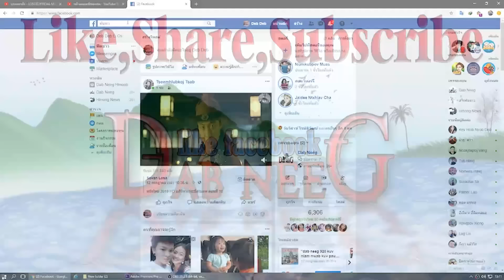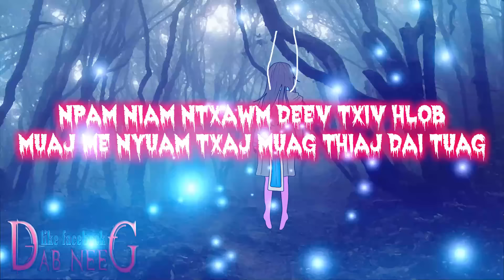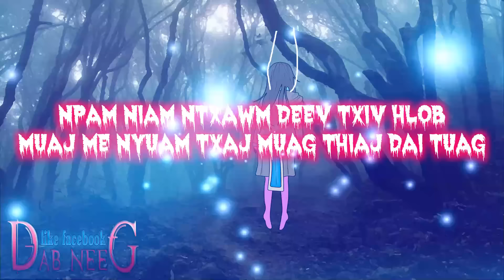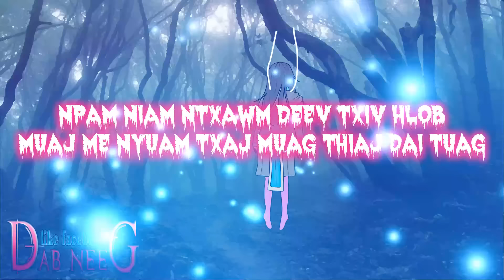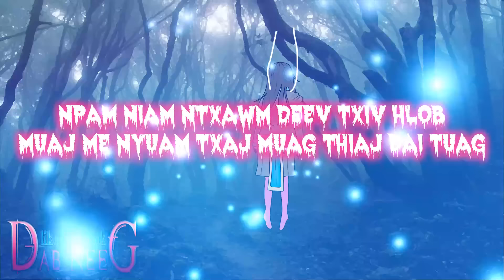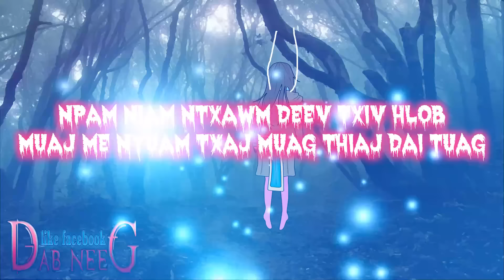dab neeg 1820 npam niam ntxawm deev txiv hlob muaj me nyuam txaj muag thiaj dai tuag บาปเมียมีชู้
tub txiv tuag duav lawm leej niam cia li mus deev txiv hlob thaum kawg muaj me nyuam txiv hlob tsis kam yuav txaj muag thiaj mus dai tuag